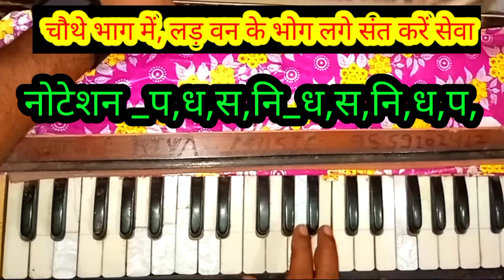धनतेरस पर कैसे प्रसन्न करें !लक्ष्मी गणेश! जी को? सबसे सरल हारमोनियम पर??